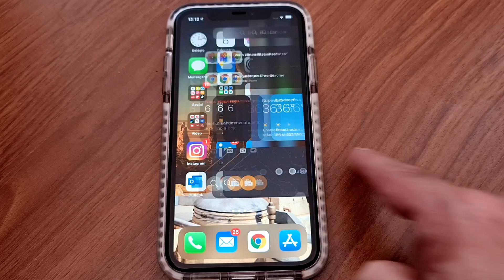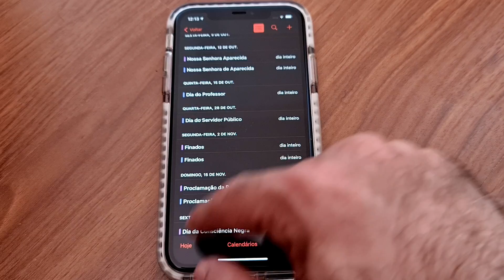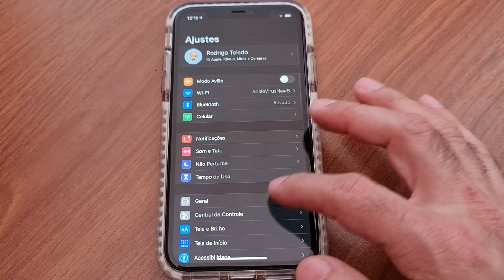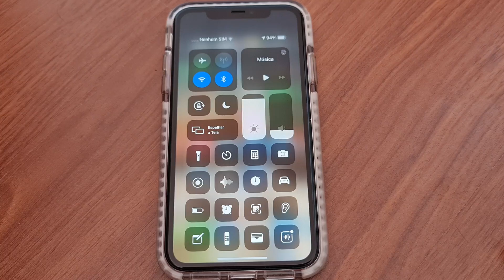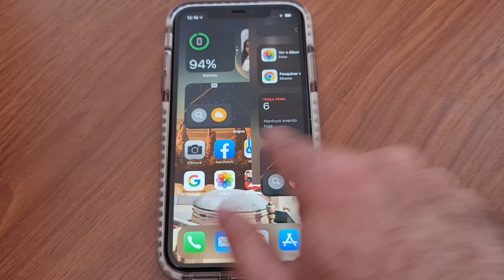Bugs no iPhone com iOS 14.0.1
Depois da última atualização do iPhone 11 para o iOS 14.0.1 comecei a notar alguns problemas que não existiam na versão anterior do sistema (14) e que estão atrapalhando um pouco o uso do celular da Apple. O principal problema que notei tanto no iPhone 11 quanto no XR foi o aumento do consumo da bateria, mas hoje surgiu um estranho problema na interface e eu resolvi compartilhar com este vídeo extra! Assista ao vídeo até o final, deixe seu comentário, um like e não esqueça de fazer a inscrição no canal!

Não

Luma Fusion

Celulares que eu uso:
iPad Pro 12,9" de 256GB de 2020
Galaxy Tab S6 de 128GB